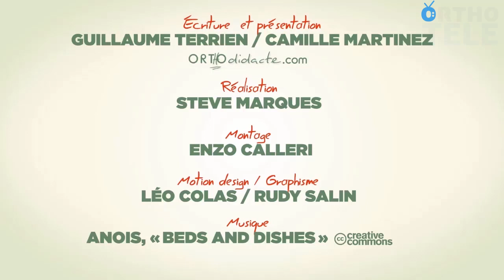H muet et H aspiré - Orthodidacte.com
Connaissez-vous la différence entre un H muet et un H aspiré ?

Dit-on obligatoirement « des haricots » sans prononcer la liaison avec le son [z] ?

Guillaume Terrien, champion de France d’orthographe et cofondateur d'Orthodidacte.com, vous donne la règle et des exemples !

Spécialiste de la langue française, Orthodidacte diagnostique et forme au travers de sa solution d’e-learning innovante et certifie les compétences grâce à la Certification Le Robert.